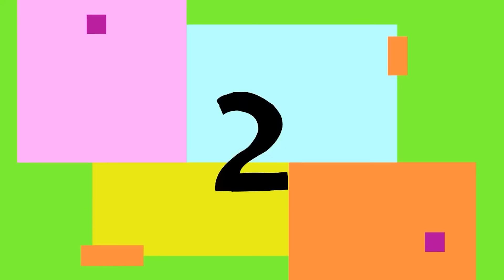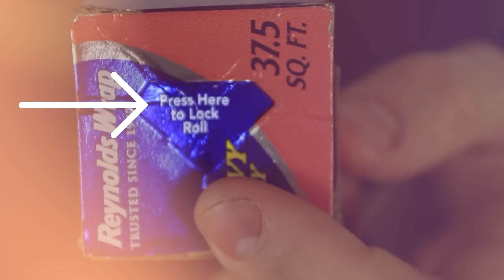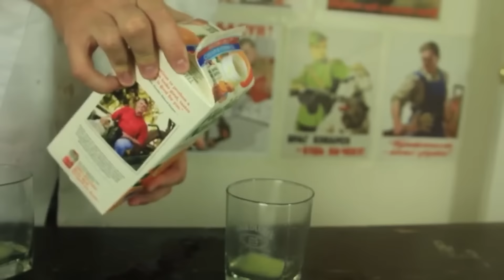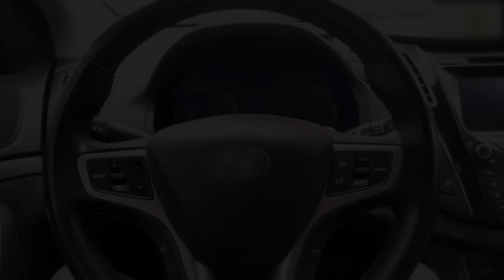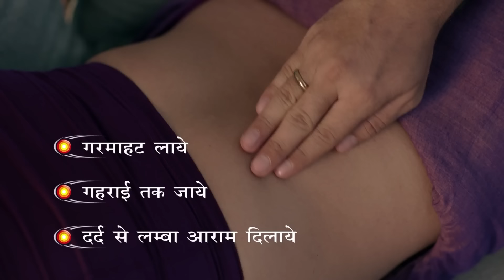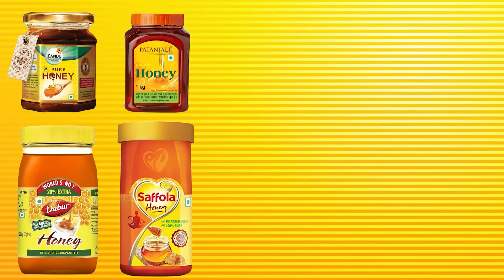PRODUCTS जो आज-तक आप गलत इस्तेमाल करते आये हो | Products That You Are Using WRONG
In this modern world, we have a varied range of products for different purposes or usage. Some of these products are multi-purpose and some are not. Companies like Dabur, Saffola, Patanjali, etc. are known for their varied range of products in India. But there are products that we use in our daily day-to-day life but still do not use properly. Watch this video to understand a few of the products that we use differently.